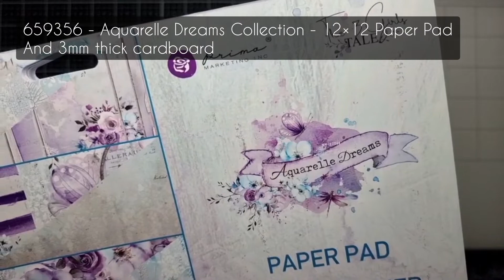AQUARELLE DREAMS - Mixed Media Reverse Canvas Tutorial For Prima Marketing Inc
AQUARELLE DREAMS COLLECTION
Mixed Media Reverse Canvas Tutorial
For Prima Marketing Inc

I hope you enjoy the process.